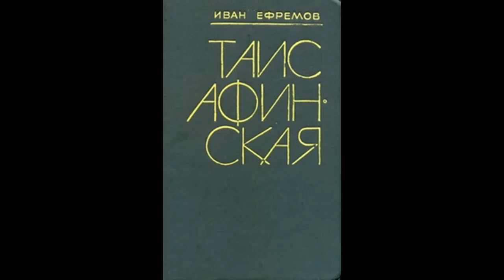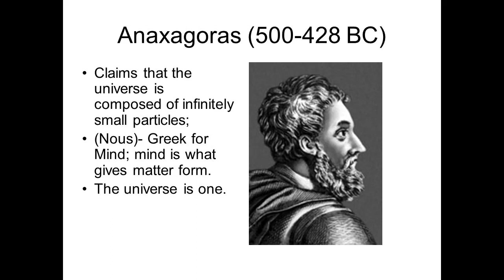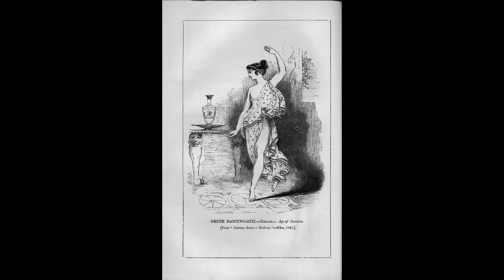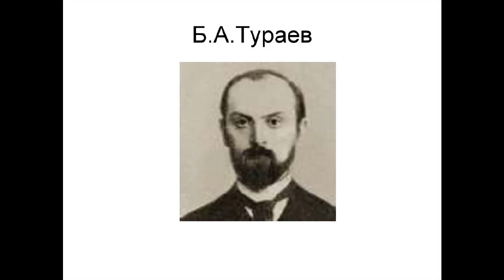ANCIENT CRYPTIC KNOWLEDGE IN YEFREMOV’S ALLURING BOOKS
…It reveals some of what the strange Russian-if that what he was-genius Yefremov knew about what we can call as lost, forbidden, or unknown ancient history. Let’s look at some of the interesting things…